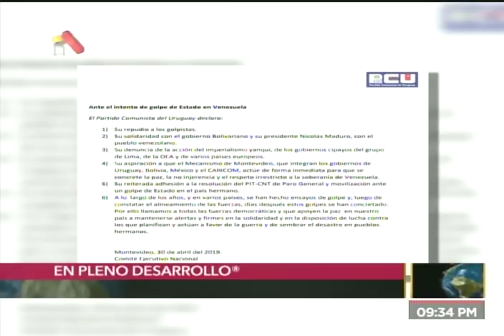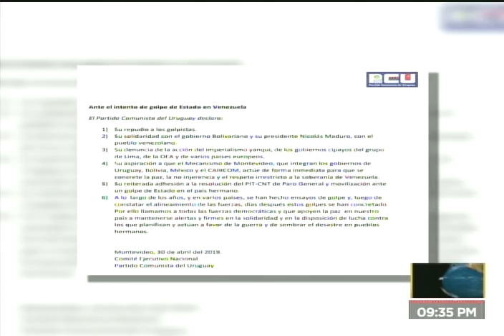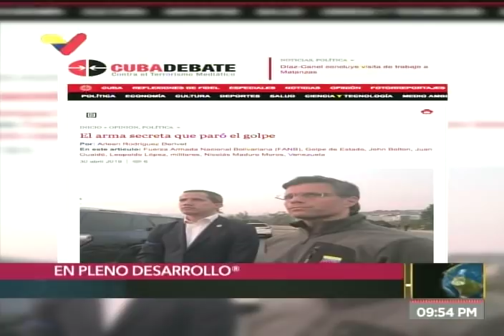Dossier con Walter Martínez, especial por golpe de Estado fallido en Venezuela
Programa del 2 de mayo de 2019, especial ante el intento de golpe de Estado del 30 de abril de 2019 intentado por Juan Guaidó y Leopoldo López con un reducido grupo de militares.